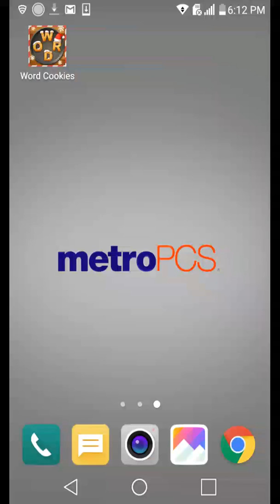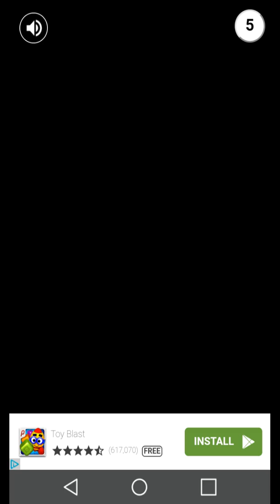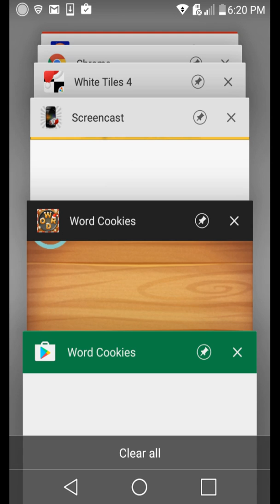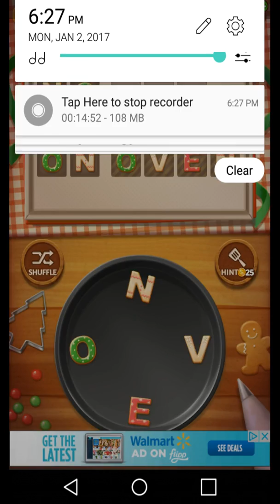Playing word cookies